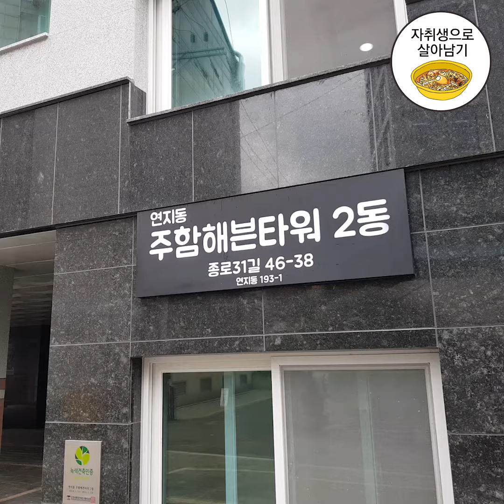[국토부X자취생으로 살아남기] 기숙사형 청년주택 시즌2, 개봉박두!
진짜가 나타났다!
지난 봄 첫 문을 열었던 기숙사형 청년주택이
이번에는 종로구에도 새롭게 생겼습니다.

월세가 nn만원인 거 실화?
8월 9일부터 접수가 시작되니, 개강을 앞둔 대학생 여러분들에게 널리널리 알려주세요!

기숙사형 청년주택 영상 보고 국토부 유튜브 구독하자!
영상을 보고 기숙사형 청년주택의 평균 월세를 댓글로 남겨주세요!

참여방법

① 기숙사형 청년주택 영상을 시청한다
② 영상에서 등장한 월세를 이메일 주소와 함께 댓글로 남긴다
③ 국토교통부 유튜브를 구독한다! (필수!)

※ 이메일 주소를 정확히 남기지 않은 경우 당첨이 취소될 수 있습니다.